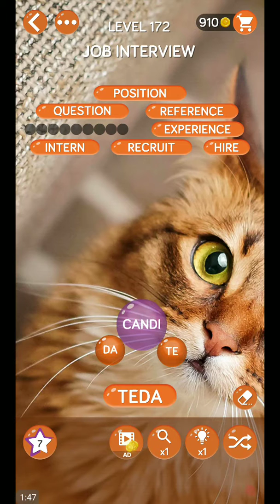WORD PEARLS LEVEL 172 ANSWERS